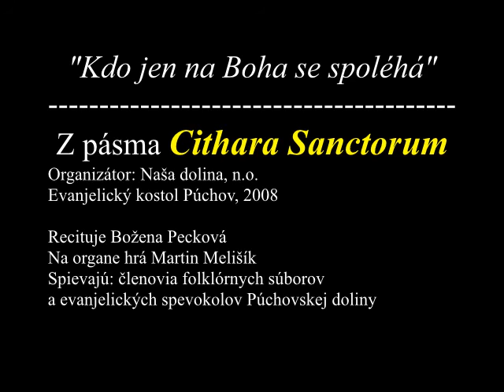Maša Haľamová: Riadok z kancionála / Kdo jen na Boha se spoléhá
Záznam z podujatia Cithara Sanctorum - Tranoscius
Evanjelický kostol Púchov 2008
Naša dolina, n.o.
Recituje Božena Pecková, na organe hrá Martin Melišík, spievajú členovia folklórnych skupín a evanjelických spevokolov Púchovskej doliny
---AMATÉRSKY ZVUKOVÝ ZÁZNAM---